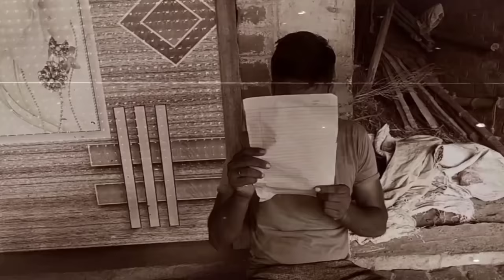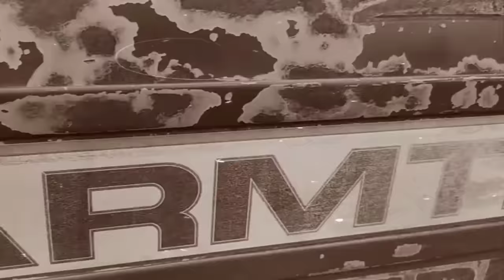वक्त का ये परिंदा रुका हैं कहां || Waqt ka Ye Parinda Ruka hai Kahan ।song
वक्त का ये परिंदा रुका कहां || Waqt ka Ye Parinda Ruka hai Kahan |
Waqt ka ye Parinda Ruka hai Kahan
Mai tha pagal jo isko bulata Raha
Char paise kamane main aaya Shahar
Gaon Mera mujhe yaad aata
वक्त का यह परिंदा रुका है कहां
मैं था पागल जो इसको बुलाता रहा
चार पैसे कमाने मैं आया शहर
गांव मेरा मुझे याद आता रहा

song: waqt ka ye parinda ruka hi kaha
album: sikhar
singer: jaswant singh
music director: nikhil-vinay
lyricist: yogesh
music label: T-series